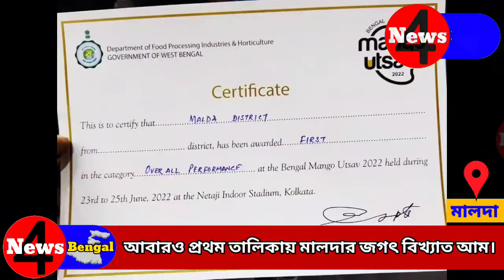আবারও প্রথম তালিকায় মালদার জগৎ বিখ্যাত আম। নজর কাড়লো কলকাতাবাসীর। শিরোপা অর্জন মালদার আমের।